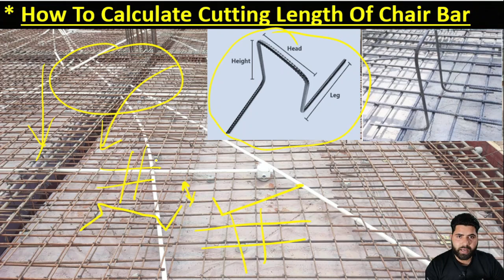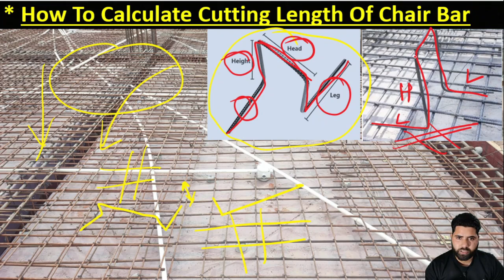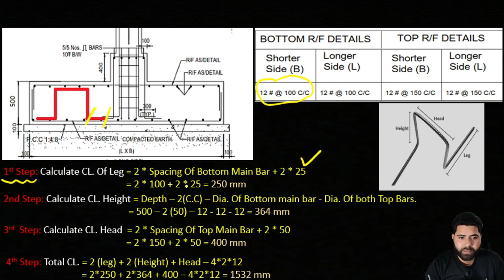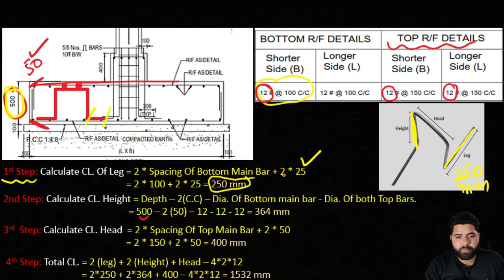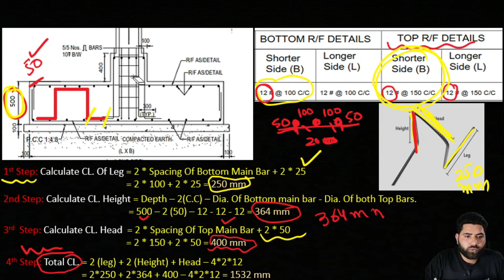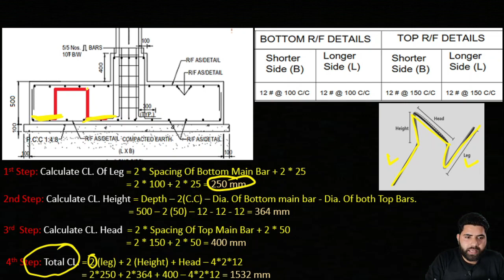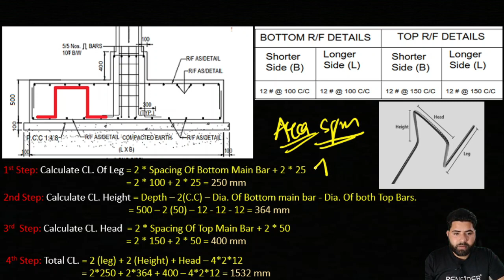How To Calculate Cutting Length Of Chair Bar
BBS of Double Mesh Footing

Cutting Length of Chair Bar in Slab & Footings

Cutting Length of Chair Bar in Slab

Chair bar, chair bar cutting length

chair bar bbs

chair bar height

how calculate chair bar height

cutting length of chair

footing chair

slab chair renforcement

footing chair reinforcement

RCC footing chair, chair of footing

chair reinforcement

chair bar cutting length